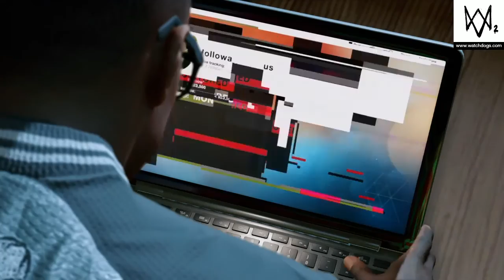Watch Dogs 2: Motherload gameplay walkthrough - Part 1 - Sitara (Final Mission)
Let's play Watch Dogs 2!  Motherload is the final mission in taking down Blume and it's epic.  Hence, I divided into parts as the Dedsec team splits up.  First, Sitara must hack into Dusan's assistant's apartment and download the Blume campus code.